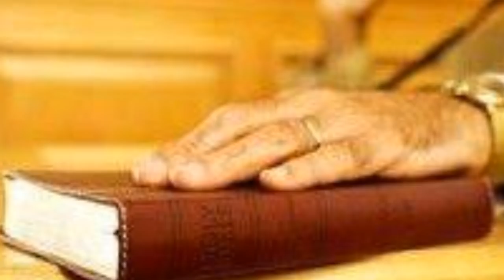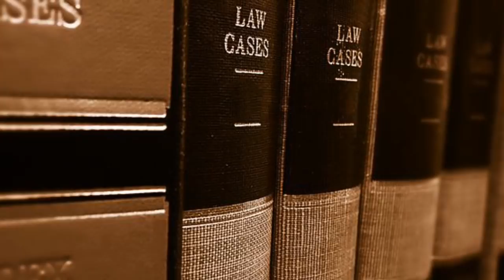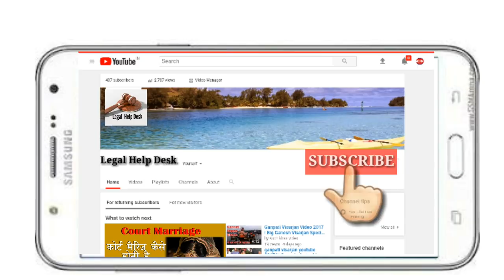आरोपी व्यक्ति को क्या अधिकार दिये गये है | What is the Rights given to the Accused Person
Hello freinds aj ki is video me ham janenge ki jab kisi vyakti par mukadama chalaya jata hai or kis par koi aarop lagaya jata hai to to ese me us aropi vyakti ke kya aadhikar bante hai jo ki hamare savidhan me diye hue hai. Hope ki apko ye video pasand ayegi.

Important keywords
Kaidiyo ke adhikar, arrest person ke adhikar, aropi ke adhikar, rights of arrest person,  rights of accused, mukadma chalne par aropi ki kya adhikar hote hai, court me accused ko kya adhikar hai